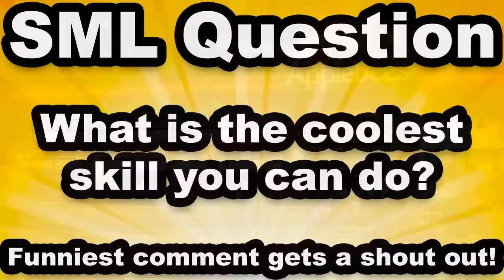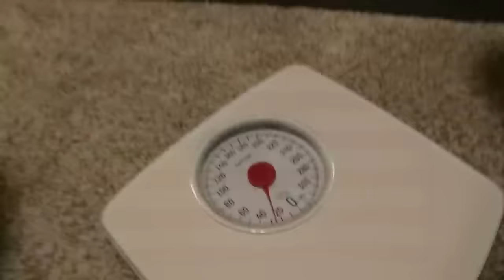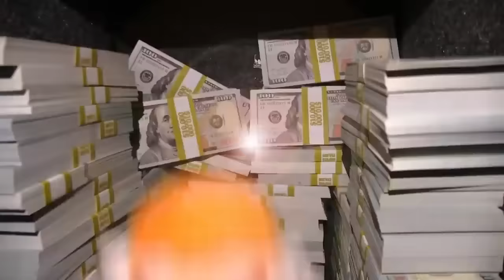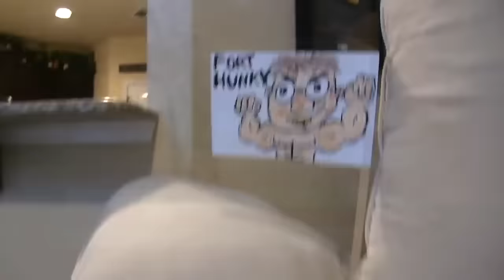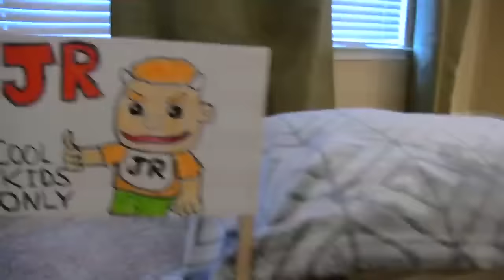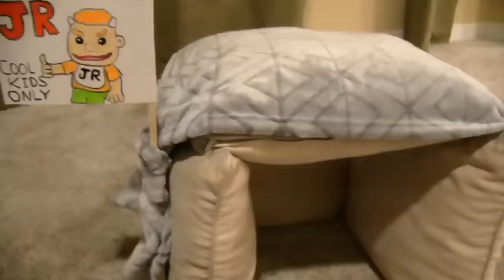SML Movie - Cody's Nut Allergy! - Full Episode